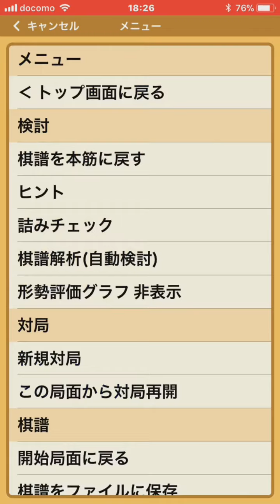友達対局 [じーつーさん] 10秒将棋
対局ありがとうございました。
2017年12月8日の、じーつーさんのライブです。

3三金型をとがめようと早めに4五桂と跳ねましたが、同銀、同歩に4六角の反撃が厳しくなりました。形勢は二転三転の将棋でした。